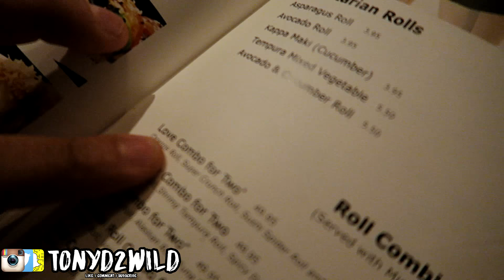WE TOOK THE BIGGEST L EVER !!! BUT WE ATE GOOD... :'( (VLOG #123)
We took the biggest L yall... But We Ate GOOD !!!